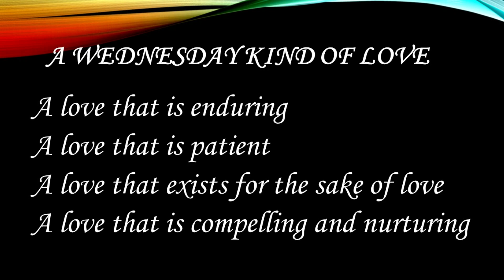Wednesday Kind of Love 2023 - Eps 1 Her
Raising the vibration with thoughts of love during the month of February.